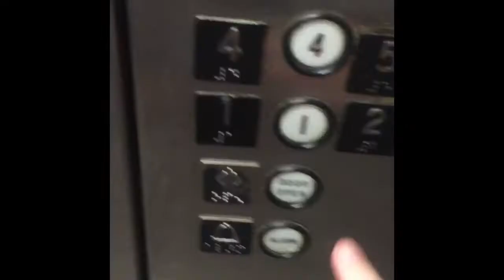Under The Sea Gymnastics Invitational💕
Hope you liked my first vlog!